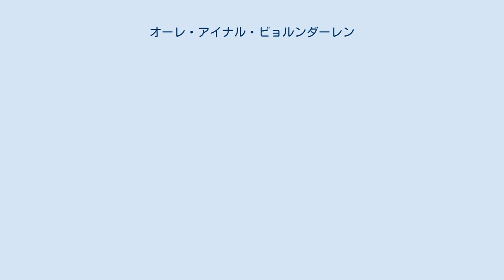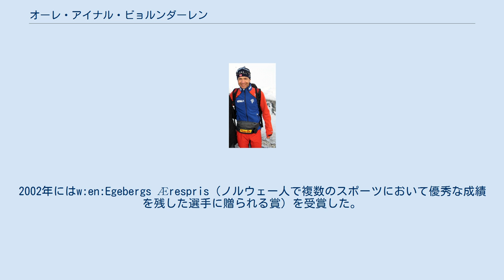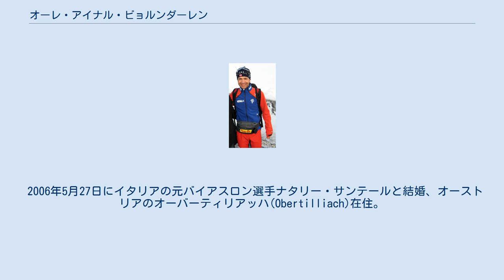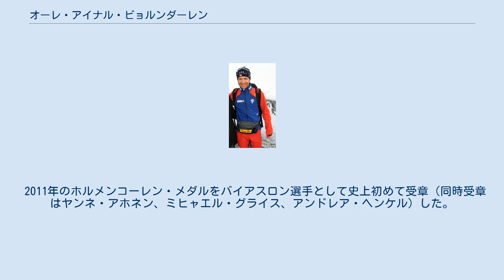オーレ・アイナル・ビョルンダーレン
オーレ・アイナル・ビョルンダーレン（Ole Einar Bjørndalen、1974年1月27日 - ）は、ノルウェー、ブスケルー県ドランメン出身のバイアスロン選手、クロスカントリースキー選手。
 1985年からバイアスロンを始める。
 1992年のジュニア世界選手権団体で銅メダルを獲得。
翌1993年は個人、スプリント、団体で3個の金メダルを獲得した。
 オリンピックでは、1994年リレハンメルオリンピックに初出場。
1998年長野オリンピックにおいて10kmスプリント、4×7.5kmリレーで銀メダルを獲得。
2002年ソルトレークシティオリンピックでは、史上初のバイアスロン全4種目（10kmスプリント、20km個人、12.5kmパシュート、4×7.5kmリレー）制覇を達成し、今でもオリンピックでバイアスロン全種目制覇した唯一の人物である。
40歳で出場した2014年ソチオリンピックまでのメダル通算獲得数13個は、冬季五輪の全種目を通じては平昌オリンピックでクロスカントリースキーのマリット・ビョルゲンに塗り替えられるまで歴代1位（現在2位、男子では最多）、金メダル獲得数通算8個もビョルゲン、同じくクロスカントリースキーのビョルン・ダーリ（ノルウェー）と並び、最多タイ記録である。
 また、世界選手権では通算で金メダルを19個、銀メダルを11個、銅メダルを9個獲得、ワールドカップでは、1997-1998、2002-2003、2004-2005、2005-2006、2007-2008、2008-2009シーズンと計6度総合優勝を果たし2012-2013シーズンまでに通算93勝（バイアスロンではオリンピックと世界選手権の勝利もワールドカップの勝利に算入する）（2位47回、3位26回）している。
 2014年のソチオリンピックで金メダルを獲得して引退する目標を言明している。
 トラックでは他の追随を許さない圧倒的な速さを誇る。
ソルトレイクシティオリンピックではクロスカントリー50km（フリー走法）にも出場、6位（優勝者がドーピング審査でメダルを剥奪されたため、後に5位に繰り上げ）に入賞している。
2002年にはw:en:Egebergs Ærespris（ノルウェー人で複数のスポーツにおいて優秀な成績を残した選手に贈られる賞）を受賞した。
 選手生活の初期には、射撃の失敗による遅れをクロスカントリー部分の力走で帳消しにする、豪快なレース運びで知られていた。
2000年頃から苦手な射撃の克服に務めた結果、それまで試合によってばらつきの大きかった命中率が安定、常勝選手の仲間入りを果たすこととなる。
ソルトレイクシティでの全種目制覇はそうした努力の総決算と言える。
 ソルトレイクシティオリンピック、20km個人のスタート直前のこと、ドイツ・バイアスロンチームの監督が、誰が優勝すると思うかという記者の質問に「射撃を全弾命中で切り抜けられた選手か、ビョルンダーレン」と答えたという逸話はよく知られている。
正確には「ビョルンダーレンのような規格外の走力の持ち主」と言ったのだが、結果はこの言葉通り、20発中2発を外したビョルンダーレンが全弾命中のフランク・ルック（ドイツ）を抑えて優勝した。
 その走力を生かしてクロスカントリースキー・ワールドカップにも度々エントリー、2006年11月18日にスウェーデンのイェブレで開催された15kmフリー走法で勝利をあげている。
 2006年5月27日にイタリアの元バイアスロン選手ナタリー・サンテールと結婚、オーストリアのオーバーティリアッハ(Obertilliach)在住。
 2011年のホルメンコーレン・メダルをバイアスロン選手として史上初めて受章（同時受章はヤンネ・アホネン、ミヒャエル・グライス、アンドレア・ヘンケル）した。
 ソチ五輪中に行われた選手委員選挙で、IOC（国際オリンピック委員会）委員に当選した。